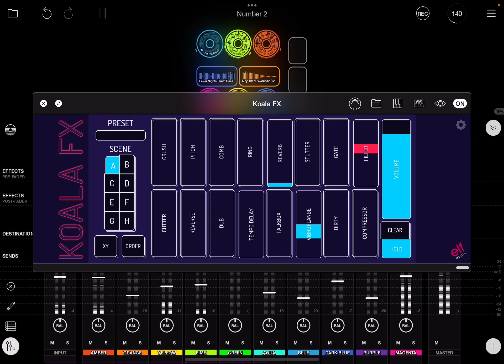Loopy Pro vocal with Koala FX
Loopy Pro  HD